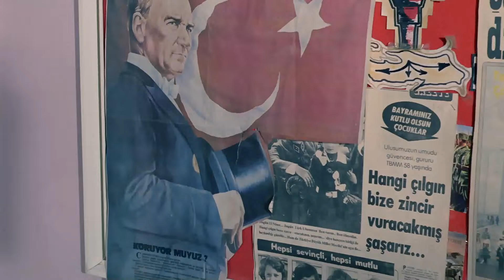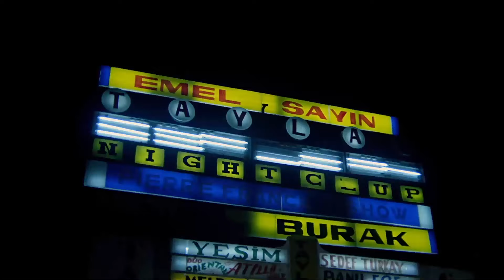Rüzgar | Deliormanlı, Bekir'in kabusu Oluyor!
Rüzgâr, yönetmeliğini Cüneyt Arkın'ın yaptığı Emel Sayın ve Cüneyt Arkın'ın başrollerini paylaştığı 1980 yapımı Türk sinema filmidir.

Rüzgar Filminin oyuncuları; Emel Sayın, Cüneyt Arkın, Orhan Alkan, Hüseyin Peyda, Erdoğan Seren, Adnan Mersinli , Cevdet Balıkçı ,Yusuf Çetin, Tevfik Şen , Yılmaz Kurt, Necip Tekçe , Hasan Yıldız ,
Sabahat İzgü , Niyazi Gökdere, Yadigar Ejder , Ziya Özanlar.

Rüzgar filminin konusu; Film, bir ihanetin intikamını almak isteyen bir adamla kocası tarafından terk edilen bir kadının aşk öyküsünü konu alır. Bekir ünlü bir şarkıcı olan Emel’le mutlu bir hayat sürmektedir. Bu mutluluğu Deliormanlı Davut’un hapisten çıkmasıyla bozulur. Bekir, yıllar önce yanında çalıştığı Davut’a ihanet ederek hapse girmesine neden olmuştur. Davut hapisten çıkar çıkmaz intikam almak için harekete geçecektir. Bu nedenle Bekir kiralık katil tutarak Davut’u öldürtmeye çalışır. Ancak Davut ablukadan sıyrılarak yeniden Bekir’in peşine düşer. Bununla birlikte Davut’un amacı Bekir’i öldürmek değildir. Bunun yerine Bekir’i her saniye ölüm korkusuyla yaşatmaya başlayacaktır.